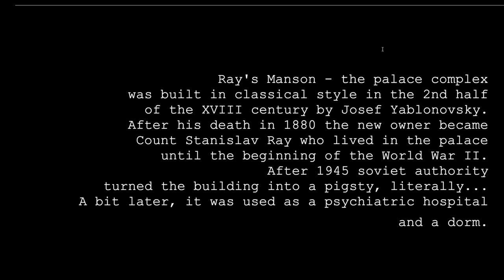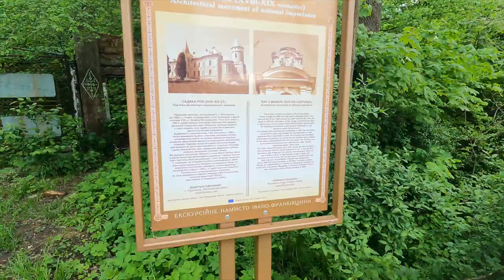LVIV UKRAINE. Things to see in Lviv. Abandoned palace for 13 000$ (ENG SUB)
Book your first meeting at the DYU club now and get a discount of up to 25% on any subscription!
(PLEASE TURN ON eng sub) If you plan your trip to Ukraine, I want you to watch this video and find out about one of the mysterious, local, and nontouristic places.

This palace is located on the road between Lviv and Ivano-Frankivsk. It calls  Ray's Manson palace. You, probably, won't find a lot of people around. Because Ray's Manson location is deeply in the forest.

Short info before you watch🤓:
Hi, my name is Margo, and I'm from Ukraine. I love my country and I would love to share it with you. I'm filming my life and my trips. Cause even if you can't travel because of the coronavirus, you always can find beautiful places inside your country.
We found this place which is - Ray's Manson palace. After 1945 soviet authority turned the building into a pigsty🐷, literally ...
A bit later it was used as a psychiatric hospital and a dorm.